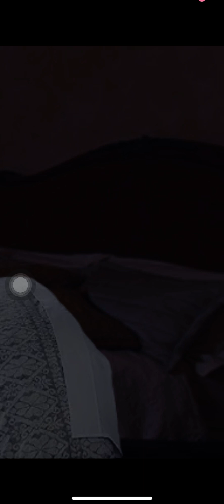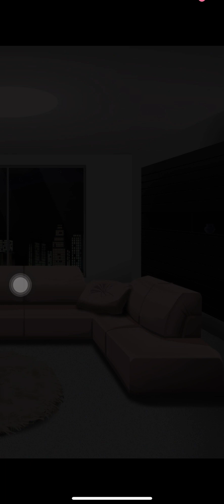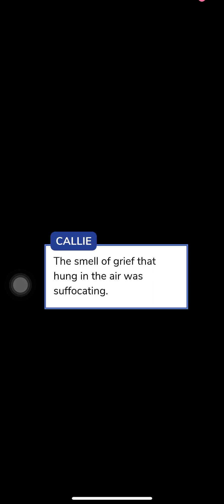Chain Reaction ( Episode 11 )